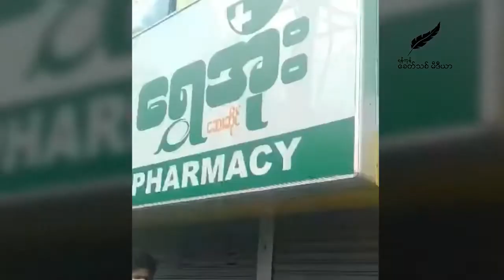ပြည်သူ ၁ထောင်ကျော် ဆေးဝယ်ရန်တန်းစီနေစဉ် အထက်အမိန့်ဟုဆိုကာ ရွှေအိုးဆေးဆိုင်ကို ရဲတပ်ဖွဲ့က လာပိတ်သွား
ရန်ကုန်တောင်ဥက္ကလာတွင် ပြည်သူ ၁ထောင်ကျော် ဆေးဝယ်ရန် တန်းစီနေစဉ် အထက်အမိန့်ဟုဆိုကာ ရွှေအိုးဆေးဆိုင်ကို ရဲတပ်ဖွဲ့က လာပိတ်သွား

ရန်ကုန်၊ ဇူလိုင် ၃၁

ရန်ကုန်မြို့၊ တောင်ဥက္ကလာပမြို့နယ်၊ နန္ဒဝန်ဈေးအနီး ရွှေအိုးဆေးဆိုင်တွင်ဆေးဝယ်ရန်တန်းစီနေသော လူတစ်ထောင်ကျော်အား ရဲတပ်ဖွဲ့ဝင်များက ကိုဗစ်စည်းကမ်းနှင့်ညီညွတ်မှုမရှိဟုဆိုကာ ဆေးဝယ်ယူခြင်းမပြုရန်နှင့် ဆက်လက်ရောင်းချခြင်းမပြုရန် ဆေးဆိုင်ကို ယနေ့ဇူလိုင် ၃၁ ရက်နေ့ နံနက် ၇ နာရီခွဲတွင်တားမြစ်ပိတ်ပင်လိုက်ကြောင်း ပြည်သူများထံမှ သိရှိရသည်။
ကိုဗစ်တတိယလှိုင်းရိုက်ခတ်နေသဖြင့် ဆေးဝယ်ယူရန် နံနက် ၄ နာရီမှစတင်၍ အဆိုပါဆေးဆိုင်ရှေ့တွင် ပြည်သူများက တန်းစီစောင့်ဆိုင်းနေကြခြင်းဖြစ်ပြီး လူတစ်ဦးလျှင်(အီနောင်ဇာ) သွေးကျဲဆေးနှစ်လုံးနှုန်းဖြင့်ရောင်းချပေးနေကြောင်း၊ ယင်းနောက် ရဲတပ်ဖွဲ့ဝင်များရောက်ရှိလာကာ ဆက်လက်ရောင်းချခြင်းမပြုရန်တားမြစ်ပိတ်ပိင်ခဲ့ခြင်းဖြစ်ကြောင်း ဆေးဝယ်ယူရန်စောင့်ဆိုင်ခဲ့သူတစ်ဦးက ပြောဆိုသည်။
"ကျနော်ရောက်တဲ့အချိန်က မနက် ၅ နာရီကျော်လောက်ပဲ။ အဲဒီအချိန်ကတည်းကလူတန်းကြီးကနန္ဒဝန်ဈေးကျော်တယ်။ အရှည်ကြီးပဲ။ လူ ၁၀၀ လောက်ရောင်းပြီးချိန်းမှာဆက်မရောင်းတော့ဘူးဆိုပြီးပြောတယ်။ နောက်တော့ အင်အား ၂၀ လောက်ပါတဲ့စစ်ကားတစ်စီးလမ်းကြောင်းကားတစ်စီး၊ ရဲကားတစ်စီးနဲ့ဆေးဆိုင်ကိုထပ်ရောက်လာပြီး ဆေးဝယ်သူတွေကိုပြန်ကြဖို့ပြောတယ်" ဟု ၎င်းကဆိုသည်။
ကိုဗစ်ရောဂါဖြစ်ပွားသူများအကြား အသက်ကြီးသူများတွင် သွေးခဲခြင်းဖြစ်၍လေဖြတ်စေနိုင်သည့်အတွက် အီနောင်ဇာဟုခေါ် သည့် သွေးကျဲဆေး (Enoxaparin Sodium Injection) 0.4/0.6 ဆေးသည် ဆရာဝန်ညွှန်ကြားချက်အတိုင်း မဖြစ်မနေထိုးရသည့်အတွက် ဈေးကွက်အတွင်းပစ္စည်းပျက်သည်အထိဖြစ်ပေါ် နေခြင်းဖြစ်သည်။
ထို့ကြောင့် အများပြည်သူအနေနှင့် အဆိုပါဆေးကို တရားဝင်တင်သွင်းရောင်းချပေးနေသည့် ရွှေအိုးဆေးဆိုင်၌ မူရင်းဈေး ၈၉၀၀ ဖြင့်ဝယ်ယူနေကြရပြီး အချို့သောဆေးဆိုင်များနှင့် လူမှုကွန်ရက်တွင် အီနောင်ဇာဆေးတစ်လုံးလျှင် ငွေကျပ် ၂၀၀၀၀ မှ ၅၀၀၀၀ ထိဖြန့်ချိရောင်းချမှုများရှိနေကြောင်း သိရှိရသည်။
စစ်ကောင်စီက အောက်စီဂျင်ထုတ်လုပ်သည့် စက်ရုံများကို အများပြည်သူသို့ ရောင်းချခြင်းမပြုရန် ပိတ်ပင်ခြင်း၊ ပြည်သူများ၏ ကျန်းမာရေးအတွက် အကူအညီပေးနေသည့် ပရဟိတအဖွဲ့များကို စစ်ဆေးမေးမြန်း၍ ဖမ်းဆီးအရေးယူမှုများရှိနေခြင်း၊ ပြည်သူများကို အခမဲ့ ဆေးကုသပေးနေသည့် ဆရာဝန်နှင့် ပရဟိတများကို ဖမ်းဆီးခြင်းအပါအဝင် ပြည်သူ့ကျန်းမာရေး စောင့်ရှောက်မှု ဆိုင်ရာလုပ်ငန်းများကို ပိတ်ပင်တားဆီးလျက်ရှိနေကြောင်း သိရှိရသည်။